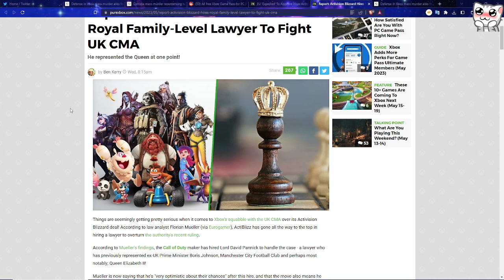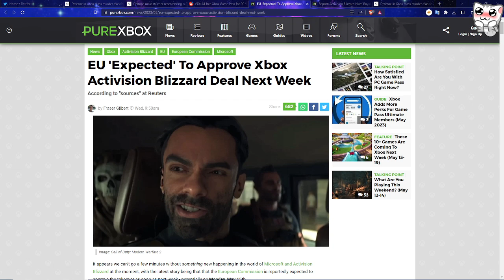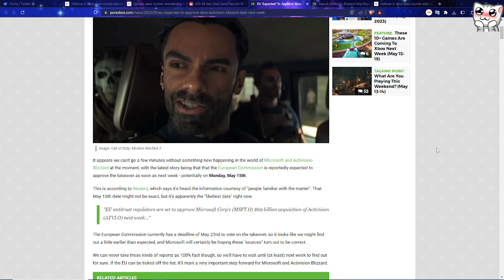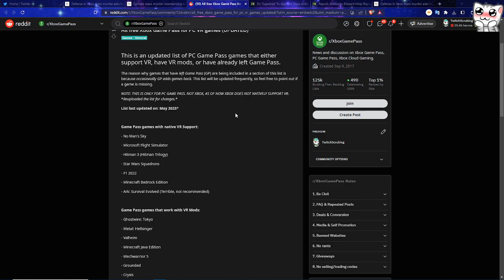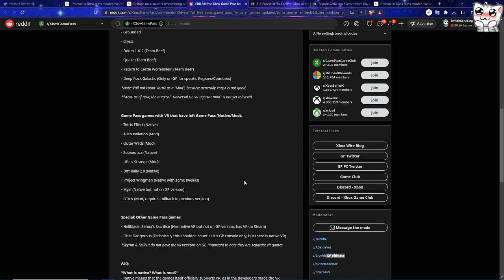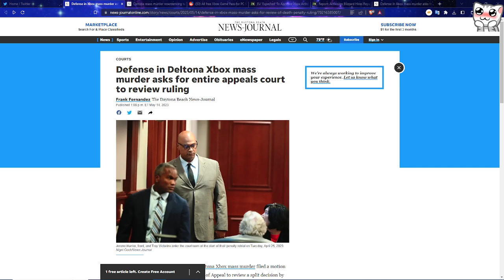XBOX IS ABOUT TO HAVE ITS BIGGEST STRUGGLE | HUGE MICROSOFT DRAMA THIS WEEK | LAWYERS ARE MAD S X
NORMAL PS5 | PS5 DIGITAL | GOD OF WAR | GOD OF WAR DIGITAL
0:00 Intro

Walmart: PS5 | PS5 Digital Edition (get stock notifications)
GameStop: PS5 | PS5 Digital Edition
Target: PS5 | PS5 Digital Edition
Sony: PS5 | PS5 Digital Edition
Newegg: PS5 | PS5 Digital Edition (auto notify available)